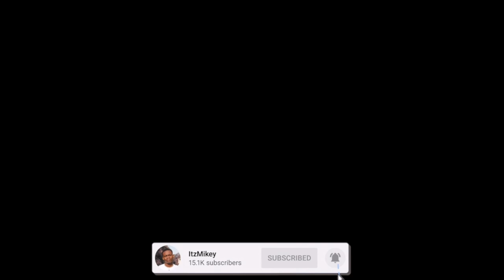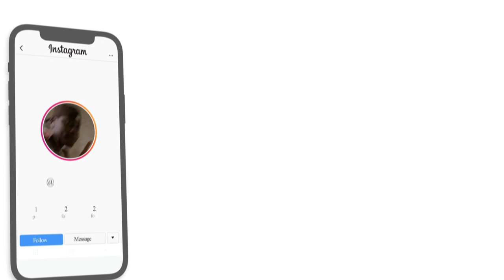RRR Trailer (Telugu) - NTR, Ram Charan, Ajay Devgn, Alia Bhatt | SS Rajamouli | AMERICAN REACTION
Here's a reaction to "RRR Trailer (Telugu) - NTR, Ram Charan, Ajay Devgn, Alia Bhatt | SS Rajamouli ", hope you guys enjoyed the reaction. ENJOY :)) Thank you guys for 21k subs, our goal is 30k by JAN.

Full ORIGINAL video: RRR Trailer (Telugu) - NTR, Ram Charan, Ajay Devgn, Alia Bhatt | SS Rajamouli

TAGS-